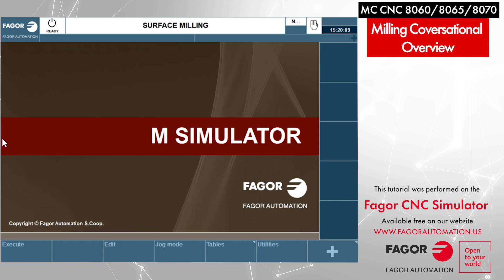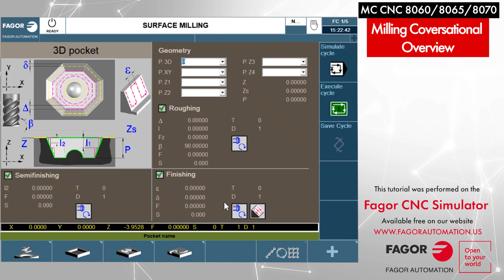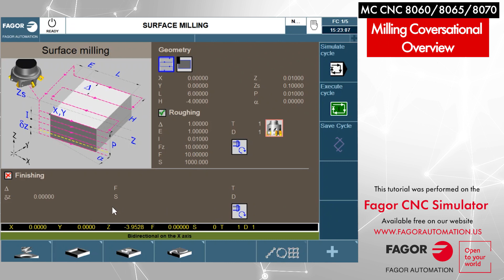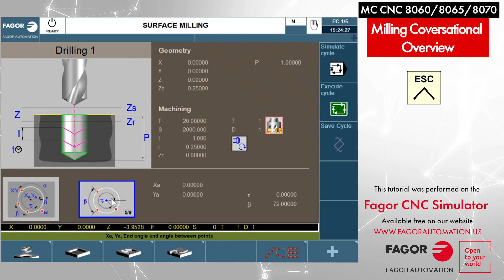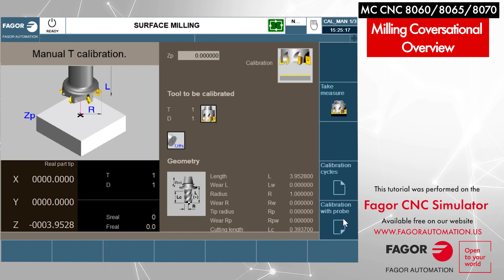Milling Conversational Overview - Fagor MC CNC 8060 / 8065 / 8070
Bob Miceli, CNC Manager at Fagor Automation, introduces Fagor's conversational system on the 8060/8065/8070 CNC.

This video was produced and edited by Ryan Adamovic, Marketing Coordinator for North America.